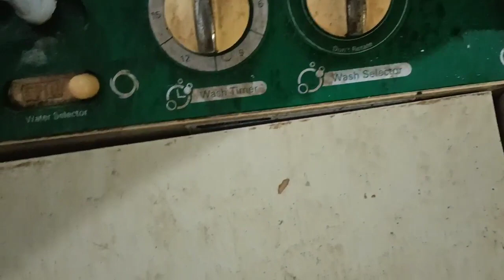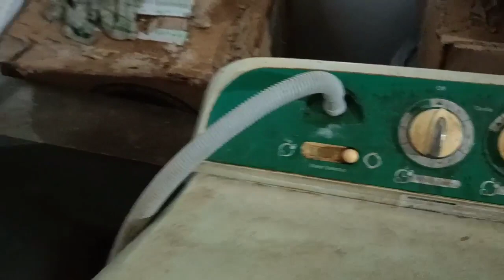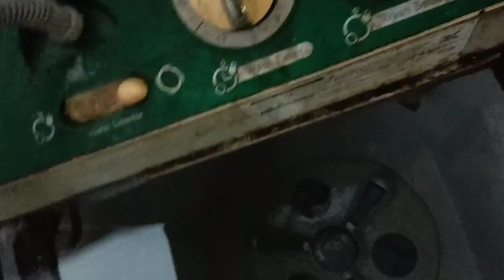MEMBANTU MAMI CUCI BAJU.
pagi pagi mencuci pakaian.mencuci pakaian kaos celana membantu kegiatan rumah.